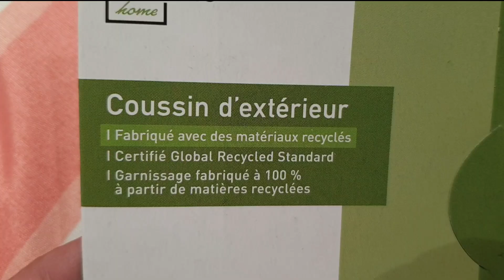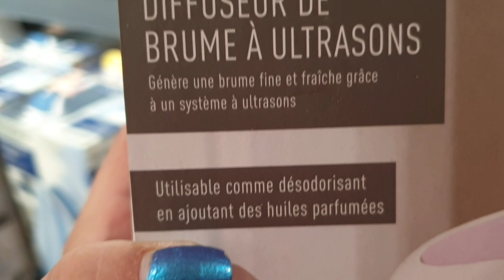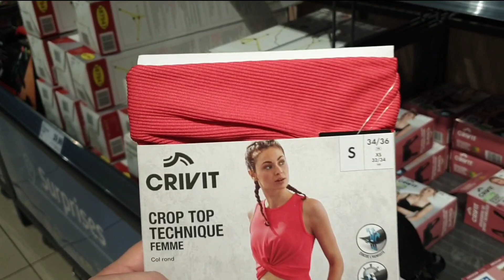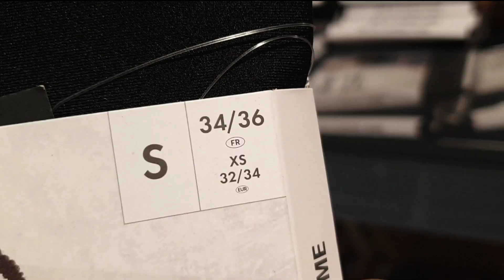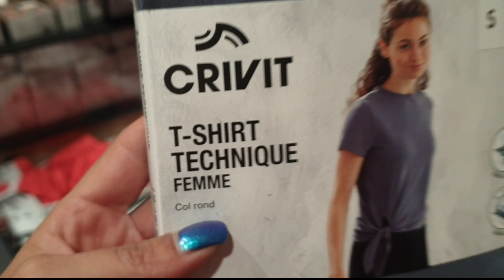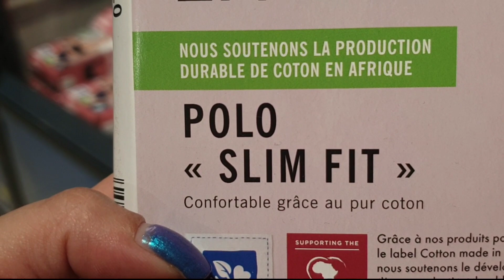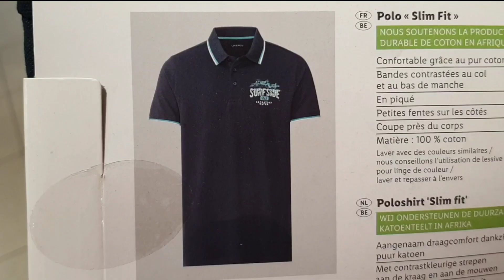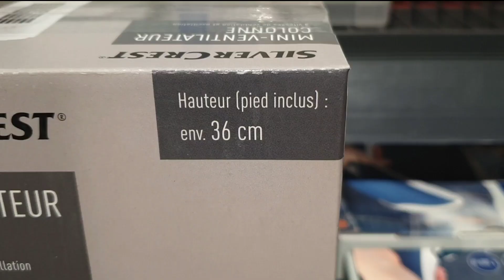ARRIVAGE LIDL 26 JUILLET 2022 AU 7 AOÛT 2022